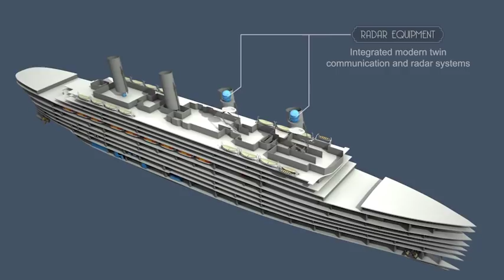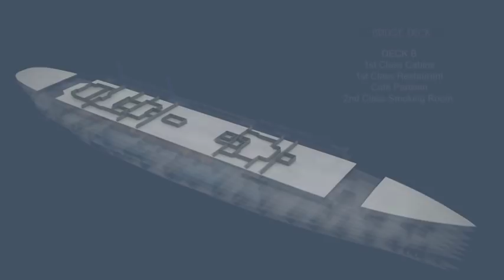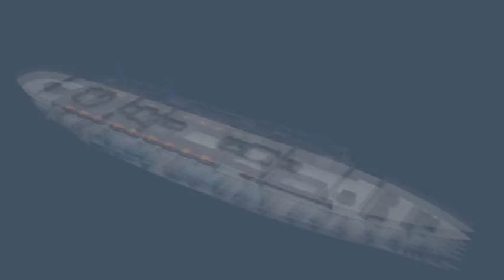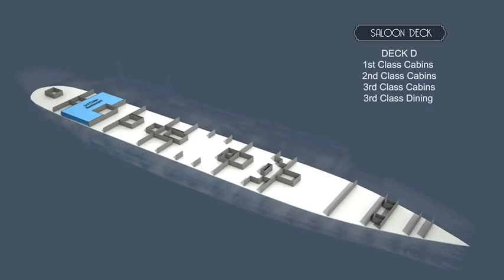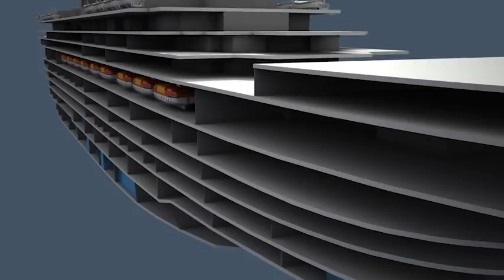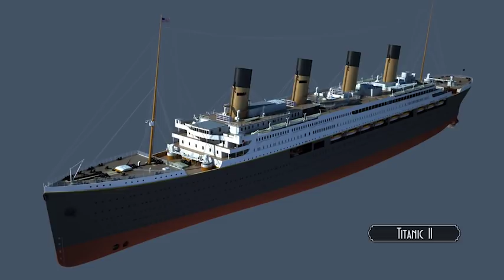Titanic II - Technical Specifications Update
The latest update for the Titanic II project which has been re-invigorated by Australian Business Leader and National Living Treasure Clive Palmer.